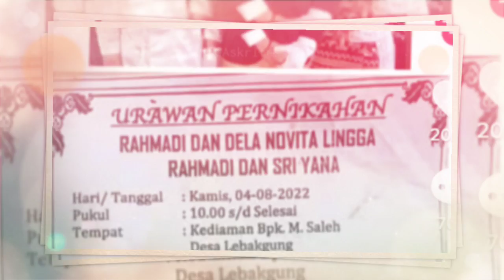KISAH Pria Asal Lampung Nikahi 2 Wanita Sepupuan, Keluarga Sempat Cekcok Besar, Kekasih Sudah Hamil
Belum lama ini viral seorang pemuda menikahi dua wanita sekaligus.

Pemuda bernama Rahmadi (19) asal Lampung Utara itu menggegerkan publik.

Ia menikahi dua orang sekaligus yakni bernama Dela Novita Lingga dan Sri Yana.